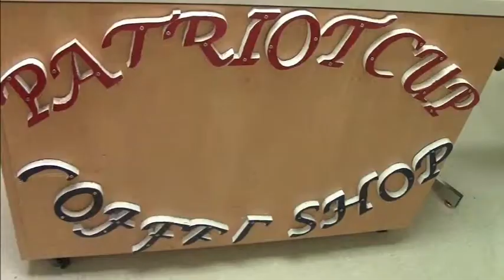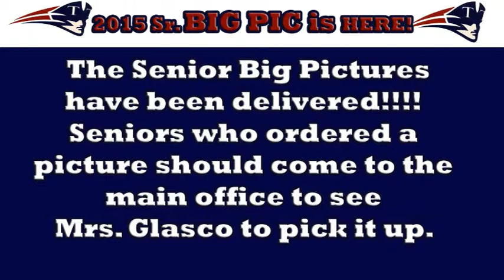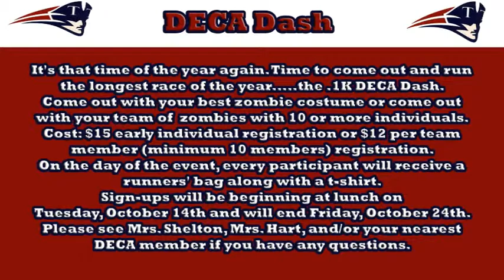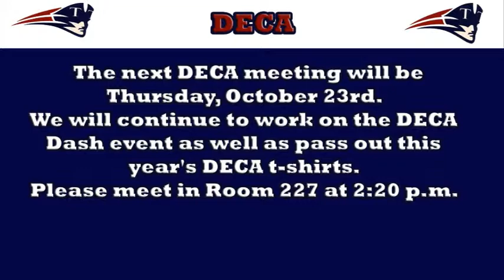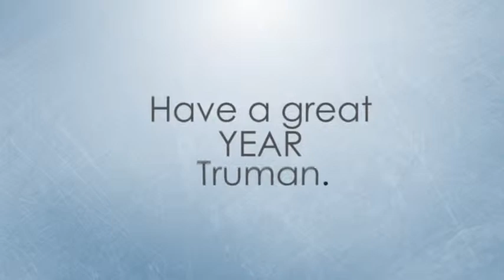AM News Tuesday Oct 21